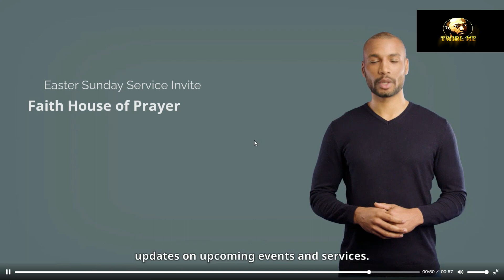Easter Sunday: A Day in the Life of Our Church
Easter Sunday: A Day in the Life of Our Church" is a video that provides an inside look into the atmosphere and traditions of our church during Easter. You'll see the beautiful decorations, the warm and welcoming congregation, and experience the key moments of the service, from the uplifting music to the inspiring message. Join us and witness the joy and hope that Easter brings to our community.